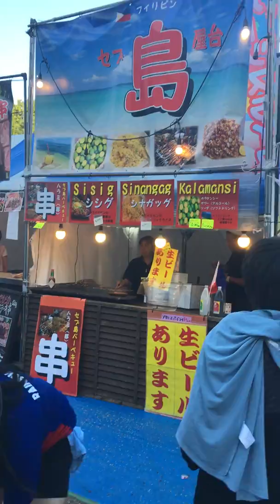Philippine Expo 2019 Streaming from venue 2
会場の外側にある店舗の様子を撮りました。最後に映ったお兄さんはドリアン売り★